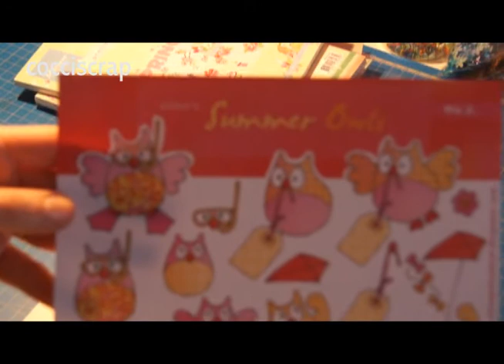!!! Commande kippers !!!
Comment ca va ?
Voici une petite vidéo sur ma commande que j'avais faite sur Kippers :)
Lou scrap et Adeline, vos colis sont partis ce matin ;)

Gros bisous

Tchao !!!